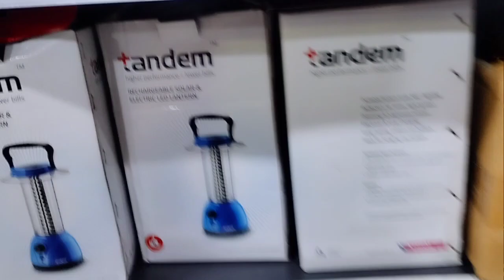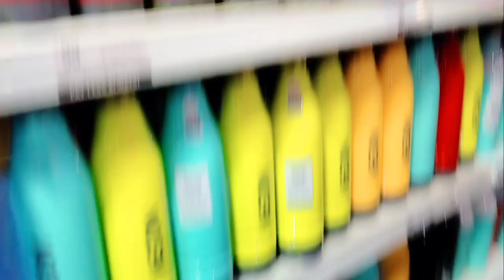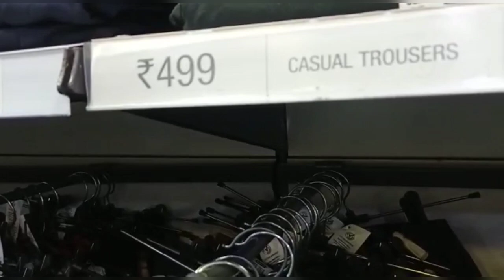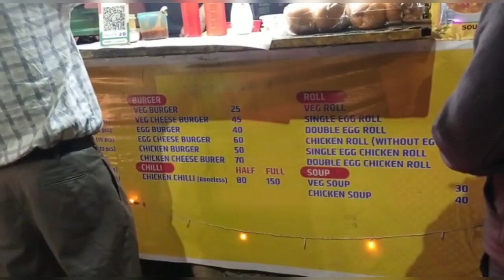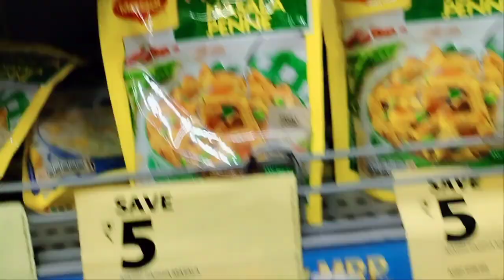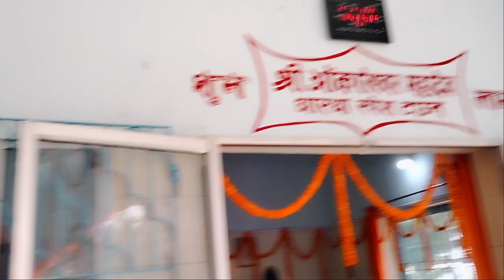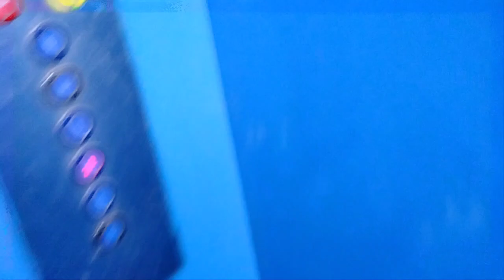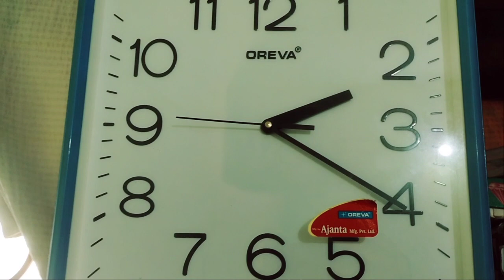Vishal mega Mart || Reliance fresh shopping || Mahashivratri celebration || Jamshedpur vlogs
Vishal mega Mart || Reliance fresh shopping || Mahashivratri celebration || 3 days Vlogs

इस वीडियो में, हम विशाल मेगा मार्ट, रिलायंस फ्रेश शॉपिंग और महाशिवरात्रि समारोह के बारे में गहराई से जानेंगे!

हमें आशा है कि आप तीन वीडियो की इस श्रृंखला का आनंद लेंगे!

 whatsapp status
 goan ka ghar vlog
 vlogs vlog indian couple
new vlog video couple video
couple vlogger
daily vlog video
daily vlog
new vlog video
 daily vlogger
daily vlogs
Village cooking
channel Life of a daily vlogger
Hindi vlogs
 Jharkhand vlog
Jamshedpur vlog
Village vlog
 Village food